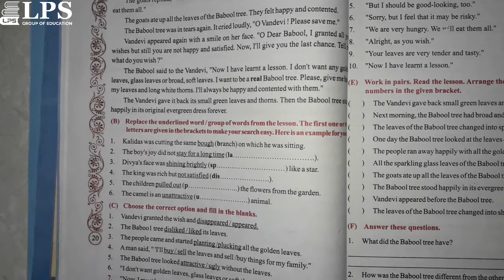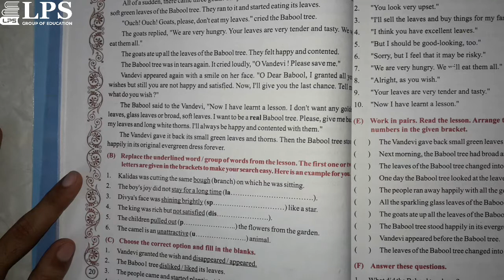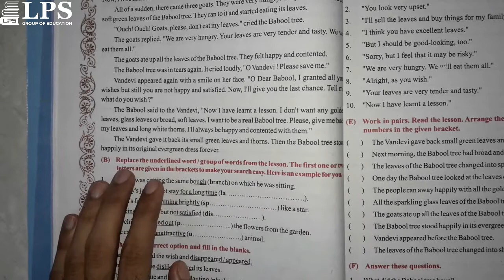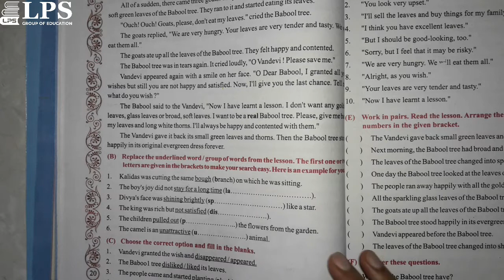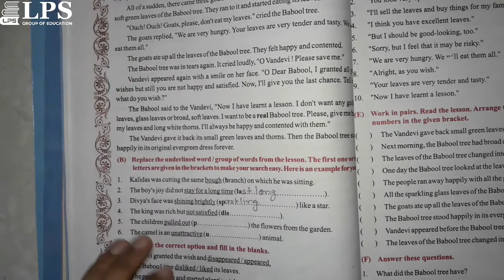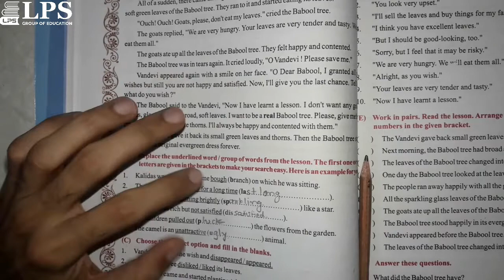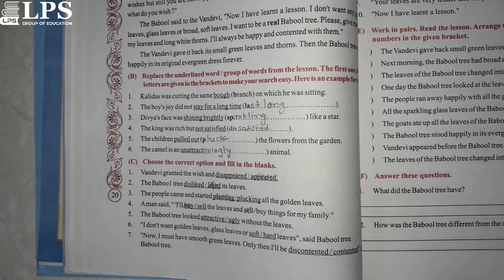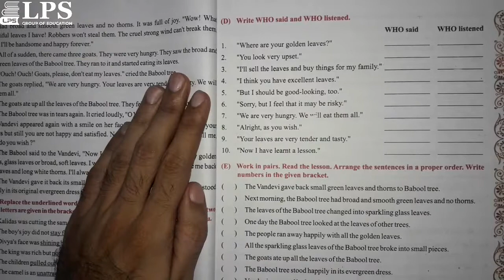Std-8 English Unit-2 Part-7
This video is another part of activity 8 of unit 2 in subject English...